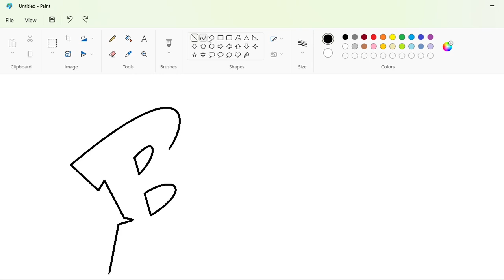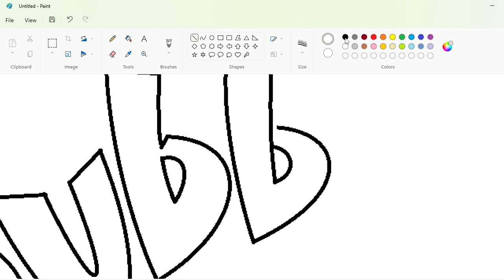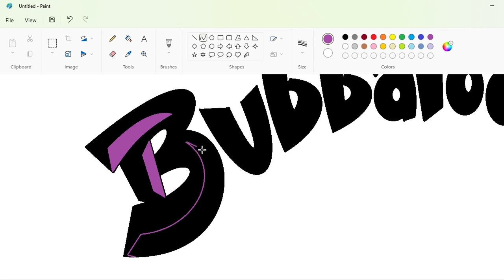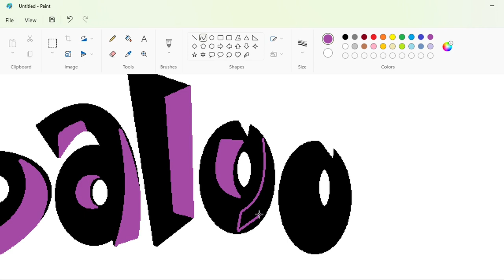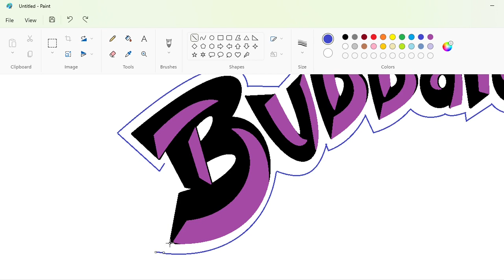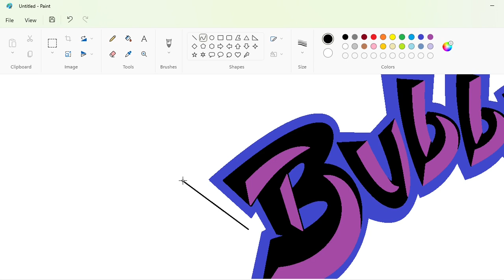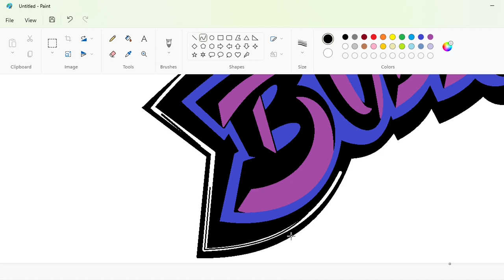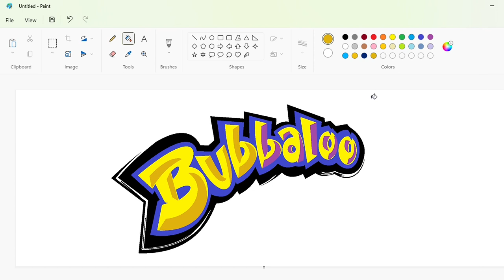How to draw the Bubbaloo logo using MS Paint | How to draw on your computer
In this video, I will show you how to draw the Bubbaloo logo on your computer using Microsoft Paint. Have Fun!